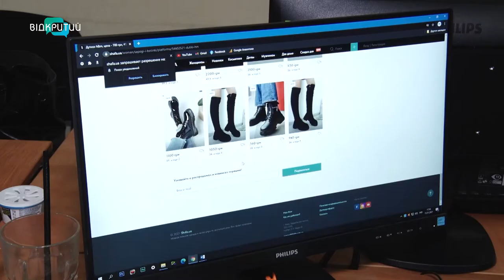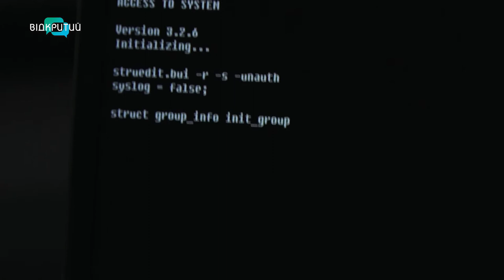Шопінг онлайн: як захиститися від шахраїв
Інтернет-шахраї щоразу  вигадують нові схеми. Як вберегти себе від аферистів купуючи онлайн?